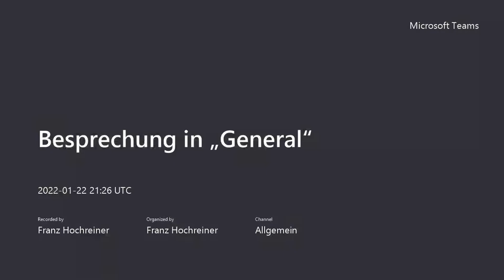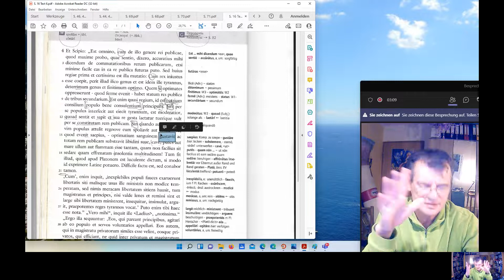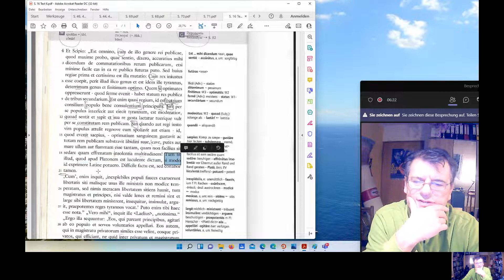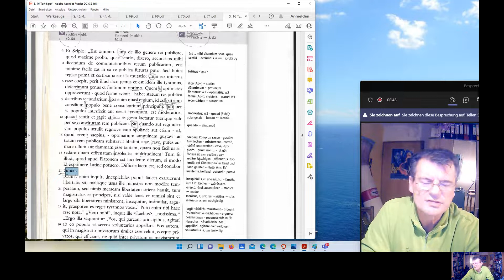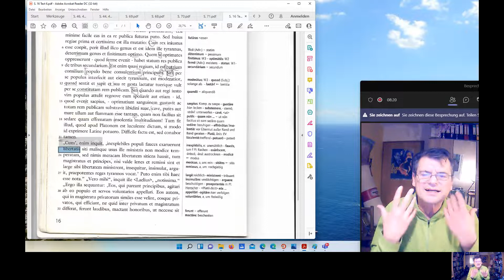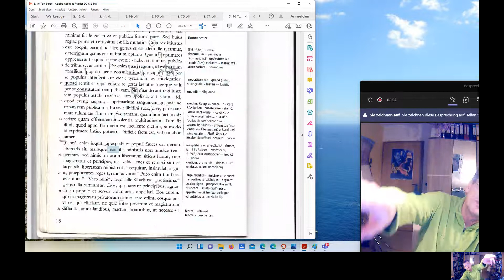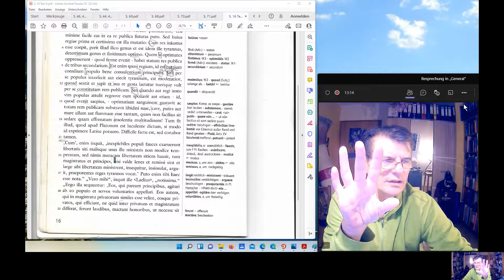Cicero, De Re Publica 1, 65, 66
Der Text wird erklärt, es handelt sich nicht um eine Übersetzung, die Erklärungen zielen darauf ab, die grammatikalischen Strukturen zu durchschauen. Insbesondere die Metapher der vor Durst nach Freiheit ausgetrockneten Kehle des Volkes ist großartig.